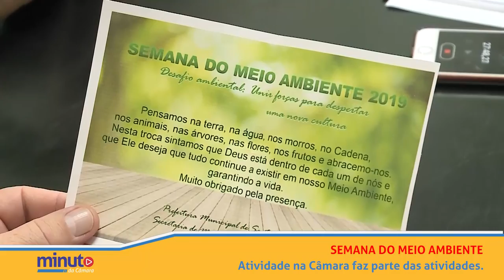Minuto da Câmara | 07.06.19